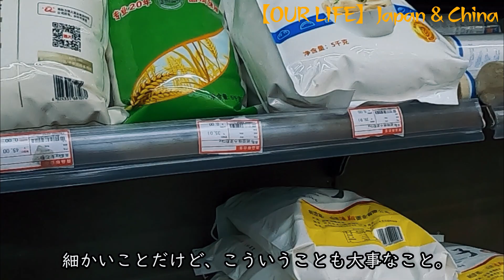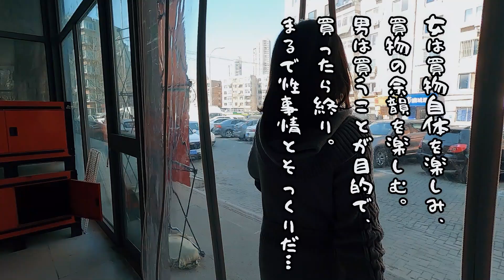胡散臭いメロン50円/斤! / 男女の買い物と性的関係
大連のローカルスーパーで嫁と買い物をしながら、チンムーが独特な視点で、男女の買い物の違いについて考察している動画です。